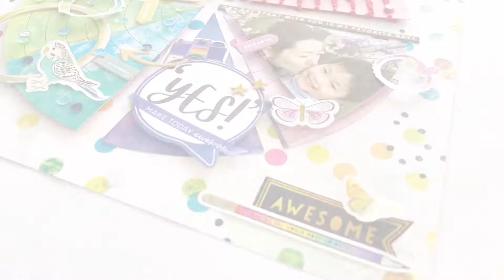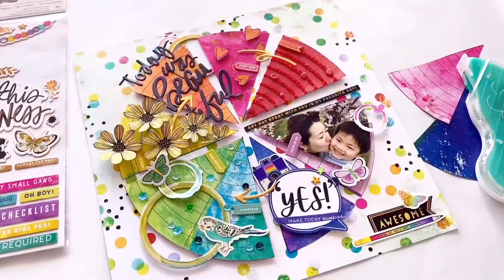color wheel layout with color study collection by vicki boutin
Americancrafts  Vicki Boutin
color study collection